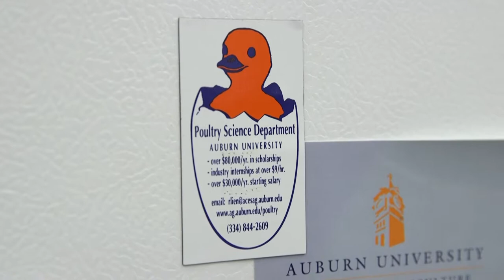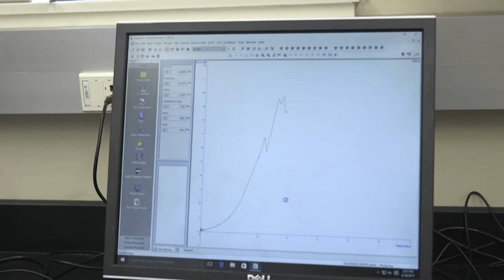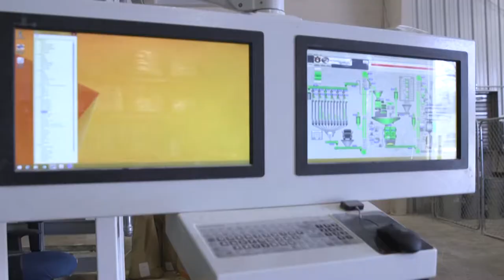Inside Academia: Auburn Poultry Researchers Analyze the Cost of Freedom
“Poultry is a very modern food industry and very fast-paced,” says Donald Conner, professor and head of the poultry science department at Auburn University. “What happens during production has a great deal to do with the quality and safety of the final product. It entails the basics of food science, production, agriculture, [and] marketing.” To that end, scientists at Auburn University are deeply involved in research that enables the optimal nutrition, health, and safety of poultry (focusing primarily on broilers) and improves the efficiency of poultry production during a time of fundamental change.